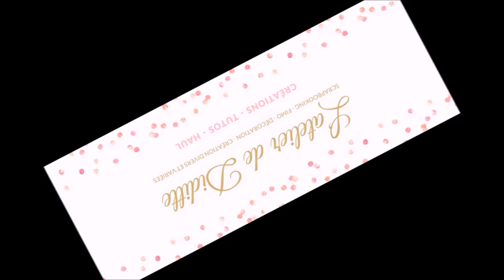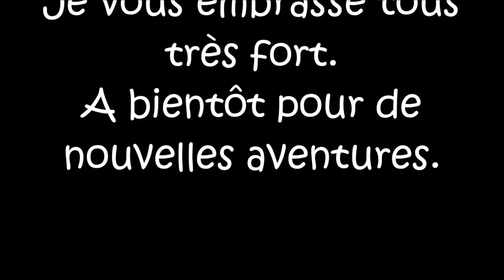Concours des 2000 abonnés (une erreur dans la vidéo, lisez la barre d'info)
ATTENTION J'AI FAIT UNE ERREUR DE MESURE DANS LA VIDEO LES BONNES MESURES SONT CI-DESSOUS.
Pour le concours faire une carte simple A5 14.8 x 21 cm sur votre thème préféré (shabby, Vintage, steampunk, classique etc .). Au dos notez : nom, prénom, adresse, date d'anniversaire, facebook, YouTube, instragram.
M'envoyer un email si vous participez en notant dans l'objet votre pseudo YouTube et concours pour me demander mon adresse. Et noter si dessous email envoyer.
Bon concours à tous.
Le concours est ouvert du 5 juin au 5 juillet inclus.